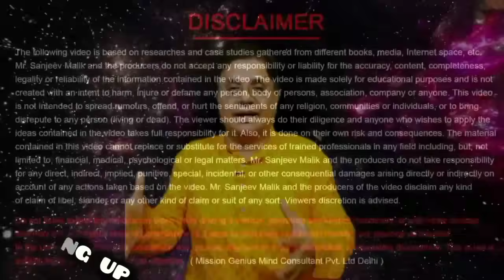Kaun Sa Jaap Ek Baar Karne Se 7 Crore Baar Jaap Mana Jata h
ऐसा मंत्र जिसे जपने से मिलता है 7 करोड़ मंत्र जप का फल | Kaun Sa Jaap Ek Baar Karne Se 7 Crore Baar Jaap Mana Jata h|  Chanting such a mantra gives the result of chanting 7 crore mantras|  | कौन सा जाप एक बार करने से 7 करोड़ बार जाप माना जाता है

हमारे ट्रस्ट को डोनेट करने के लिए UPI (Self Awakening Mission Trust By Sanjiv Malik)
selfawakeningmission.ibz1@icici

7 करोड़ नाम जप के बराबर फल मिलता है केवल एक बार नाम जप से,जप का 100 करोड़ गुना फल मिलता है,3:30 करोड़ मंत्र से क्या-क्या होता है,7 करोड़ के बराबर नाम जप का फल,कितने मंत्रों के जप से क्या लाभ मिलता,इतने मंत्र जप से परमात्मा की प्राप्ति हो जाती है,सोहम मंत्र का जप करने से जीवन में क्या बदलाव आते हैं,3 मंत्र बोलने मात्र से होने लगेंगे आपके सभी काम,कौन सी माला पर जप करने से ज्यादा फल मिलता ?,मंत्र जाप ऐसे करोगे तो 100 सालों का फल 1 घंटे में मिलेगा।